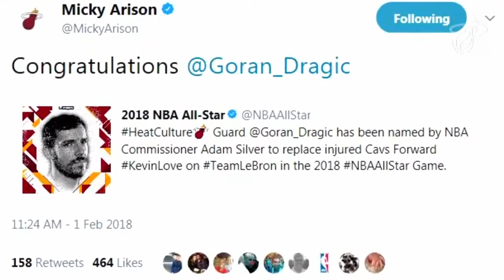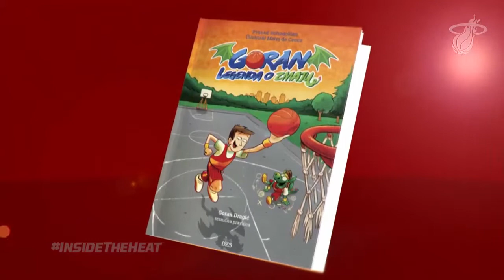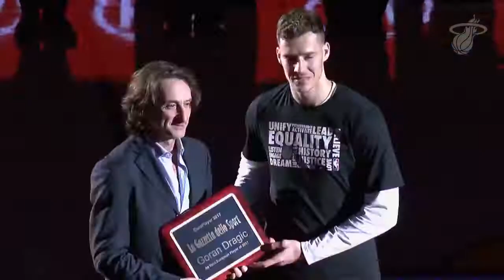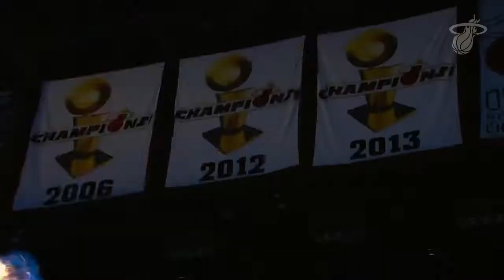Inside the HEAT: Goran Dragić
From Slovenia's Superstar to Miami's All-Star! On this episode, Inside the HEAT crashes into the world of Goran Dragić.